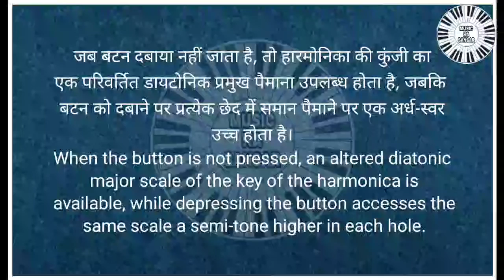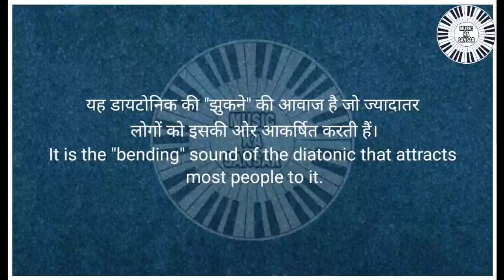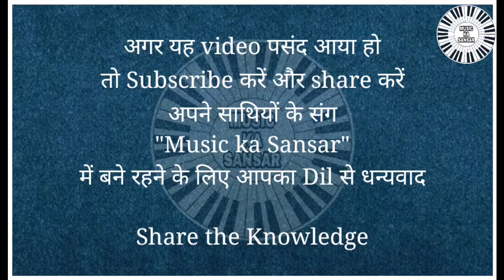lesson 1 Chromatic Harmonica & Daitonic Harmonica